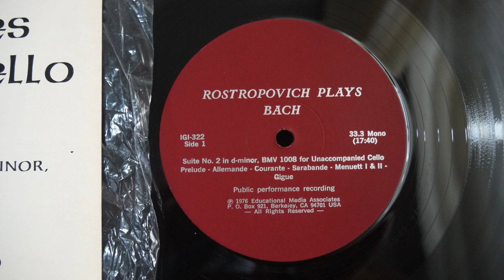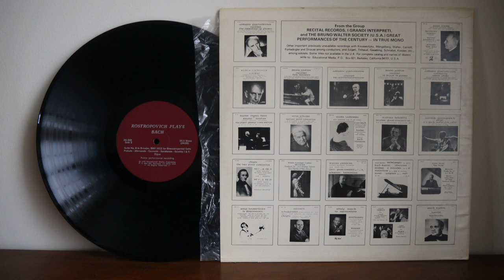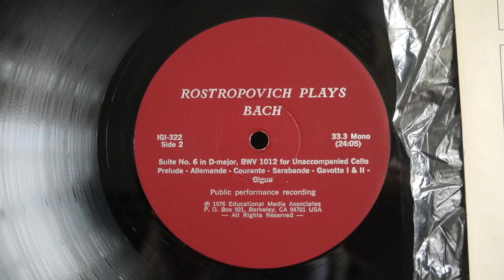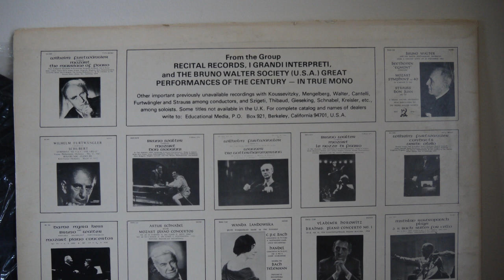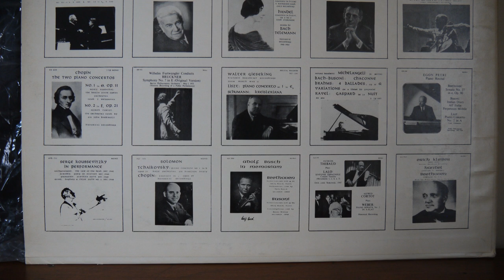Mstislav Rostropovich, Bach Suites for cello no 2 , 6 1976 Discocorp ‎– IGI 322 Live Concert